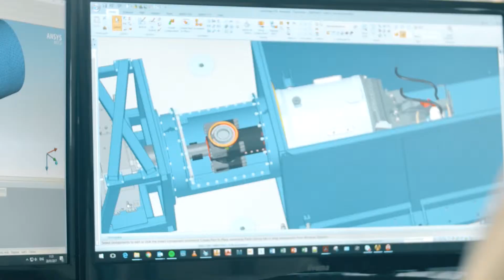Backing the Game Changers - Tony Fong